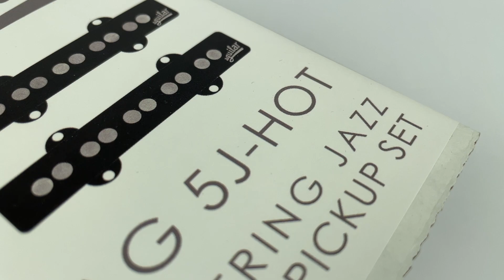Aguilar AG 5J-HOT 5 String Jazz Bass® Pickup Set: What’s In The Box? (A Close-Up Look)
Take an “up-close” look at the Aguilar AG 5J-HOT 5 String Jazz Bass® Pickup Set.  Players looking for a supercharged update for their Jazz Bass® will find that this replacement pickup set has a big personality and strong output.

We’ll show you exactly what you receive when you purchase an AG 5J-HOT pickup set.

From Aguilar’s professional packaging to the installation instructions, you will see exactly what Aguilar includes with the AG 5J-HOT set.

The video shows close-up footage of the front and back of the pickup, as well as the pickup connection wires and coils.